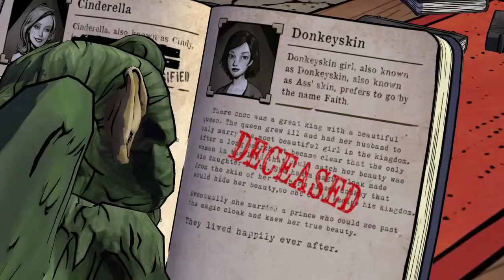The Wolf Among Us - Episode 1 - Part 4 - Walkthrough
The Wolf Among Us is an episodic graphic adventure video game based on Bill Willingham's Fables comic book series. It is developed and published by Telltale Games and distributed by Vertigo and Warner Bros. Interactive Entertainment. It is canon with the comic book universe and is set as a prequel to the comic book. The game's first season consists of five episodes.